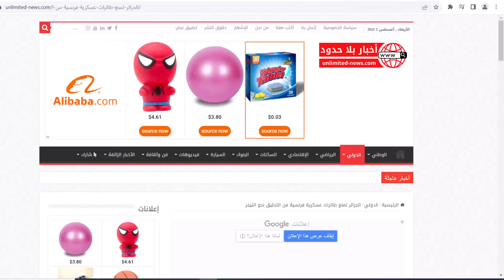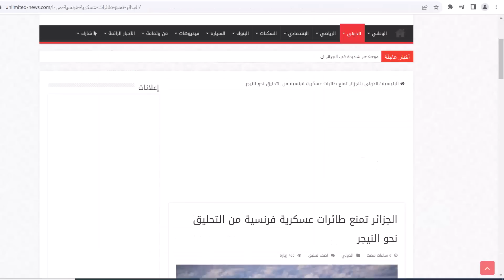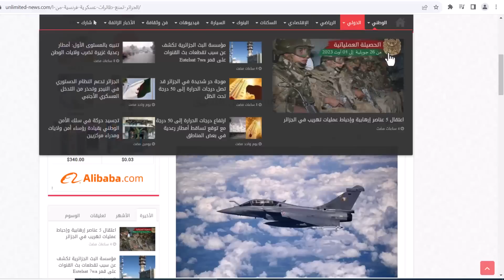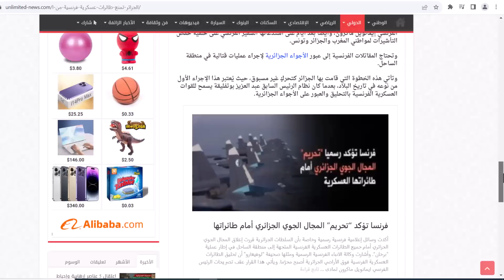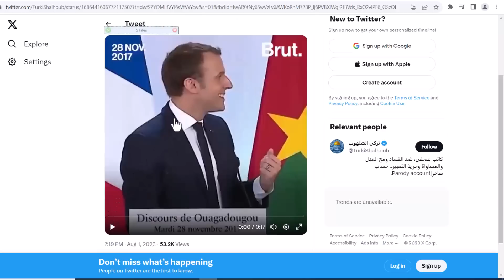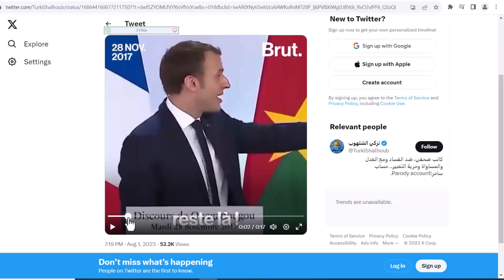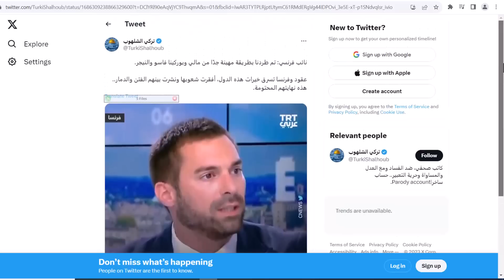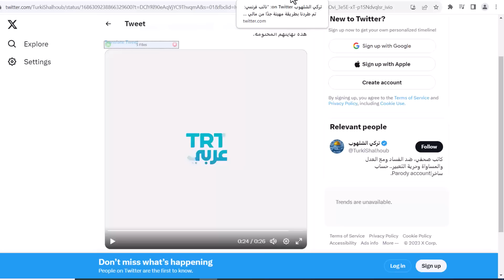شاهدو كيف منعت الجزائر طائرة عسكرية من الدخوا الى اجوائها للوصول الى النيجر و رئيس نيجر يشكر الجزائر